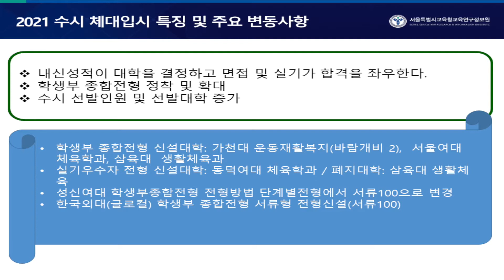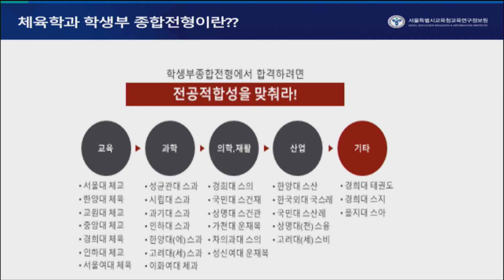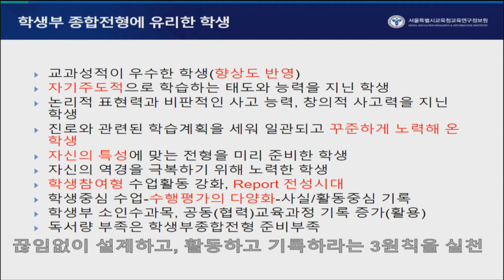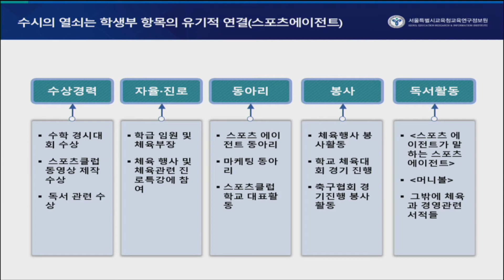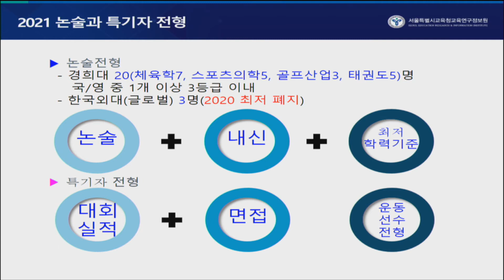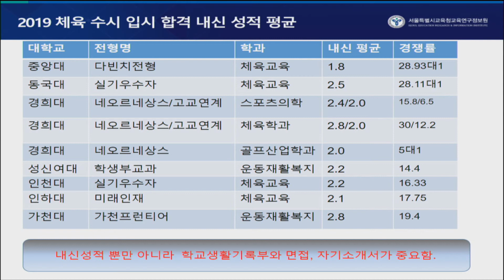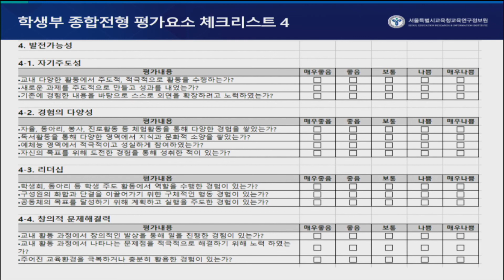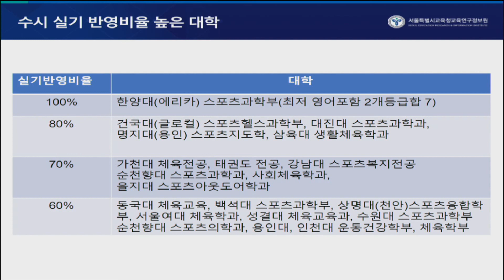6-2. 2021 대입 [체육계열 전형의 이해와 대비]_체육계열 수시지원 및 전략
설명: 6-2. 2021 대입 [체육계열 전형의 이해와 대비]_체육계열 수시지원 및 전략

※ 강의 슬라이드 자료 및 ‘2021 대입 전형의 이해와 대비’ 책자 파일 다운로드 가능: 서울진로진학정보센터 ) 공지사항 참조

『2021 대입 전형의 이해와 대비』 진학지도 설명 목차

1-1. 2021 대입 [수시전형의 이해와 대비 1]_대입모집정원 변화와 학생부종합전형
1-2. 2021 대입 [수시전형의 이해와 대비 1]_학생부종합전형의 종류와 선택
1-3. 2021 대입 [수시전형의 이해와 대비 1]_학생부종합전형의 평가요소와 대비

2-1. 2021 대입 [수시전형의 이해와 대비 2]_학생부교과전형의 이해와 대비
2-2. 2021 대입 [수시전형의 이해와 대비 2]_적성전형의 이해와 대비
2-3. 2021 대입 [수시전형의 이해와 대비 2]_논술전형의 이해와 대비
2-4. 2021 대입 [수시전형의 이해와 대비 2]_수시(교과, 논술, 적성) 지원전략

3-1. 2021 대입 [정시전형의 이해와 대비]_정시모집 일정 및 특징
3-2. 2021 대입 [정시전형의 이해와 대비]_정시모집 군별 인원 및 반영비율
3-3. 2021 대입 [정시전형의 이해와 대비]_시기별 수능준비 포인트
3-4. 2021 대입 [정시전형의 이해와 대비]_수능점수의 이해 및 정시전형 요소
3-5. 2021 대입 [정시전형의 이해와 대비]_모의고사 및 수능성적 대학탐색

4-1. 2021 대입 [음악계열 전형의 이해와 대비]_수시전형의 특징 및 이해
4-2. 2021 대입 [음악계열 전형의 이해와 대비]_정시전형의 특징 및 이해

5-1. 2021 대입 [미술계열 전형의 이해와 대비]_미대입시 전형종류
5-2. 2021 대입 [미술계열 전형의 이해와 대비]_2021 미대입시 변경사항
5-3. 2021 대입 [미술계열 전형의 이해와 대비]_미대입시 수시전형
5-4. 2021 대입 [미술계열 전형의 이해와 대비]_미대입시 정시전형
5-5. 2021 대입 [미술계열 전형의 이해와 대비]_미대입시 비실기전형 분석
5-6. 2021 대입 [미술계열 전형의 이해와 대비]_미대입시 실기유형
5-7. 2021 대입 [미술계열 전형의 이해와 대비]_2021학년도 미대입시 전략

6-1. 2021 대입 [체육계열 전형의 이해와 대비]_체육계열 진학의 특징과 기본사항
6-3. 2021 대입 [체육계열 전형의 이해와 대비]_체육계열 정시지원 및 전략

7-1. 고3 학생의 학교생활과 진학지도 방안_학생을 객관화하기
7-2. 고 3 학생의 학교생활과 진학지도 방안_상담, 정보수집하기
7-3. 고 3 학생의 학교생활과 진학지도 방안_시기별 진학 상담하기